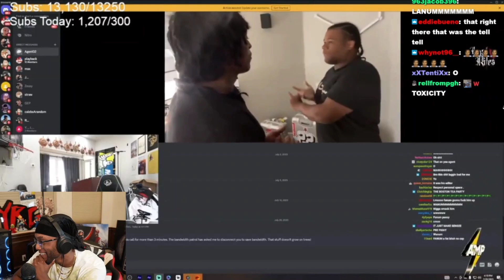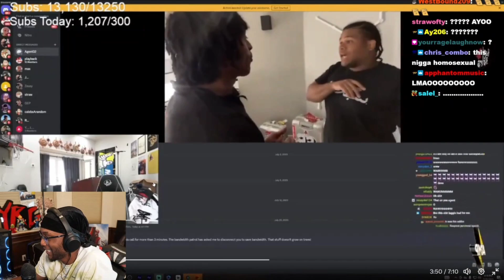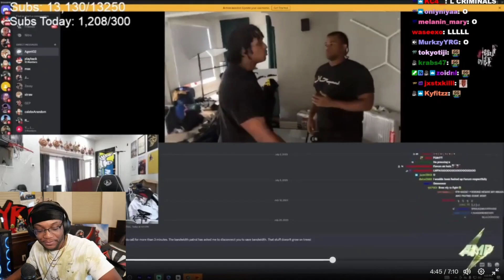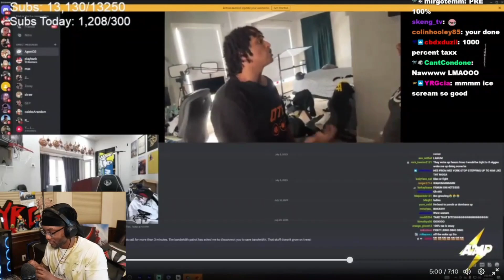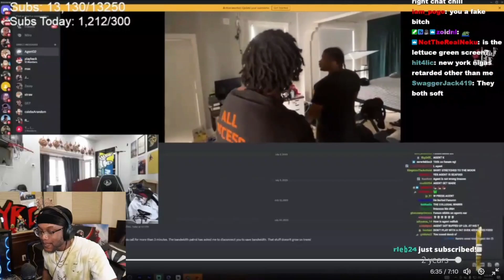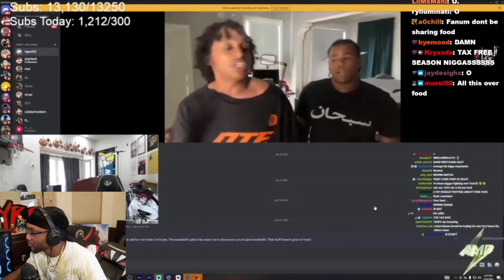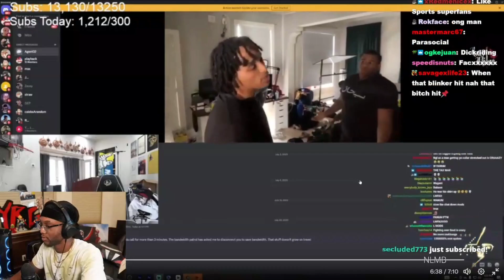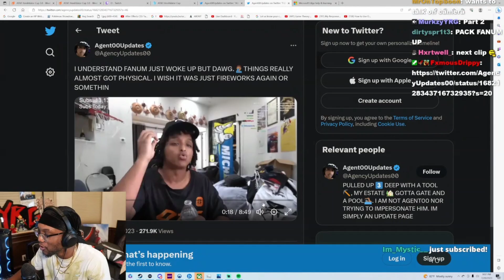YourRage REACTS TO AGENT AND FANUM FIGHT AND BEEF *PART 2*